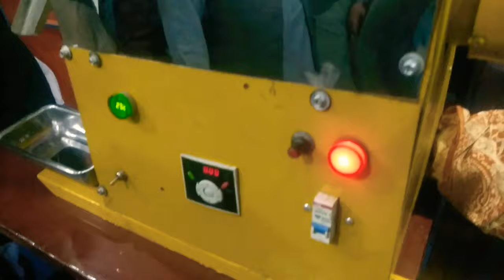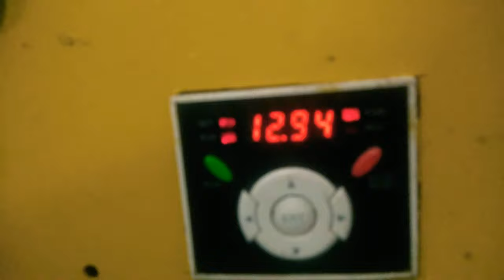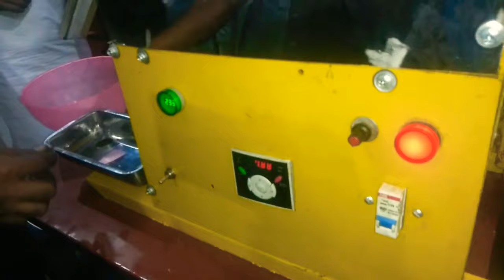Price of New model mini oil cold press machine in 2021.How can we do press machine oil business .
براہ مہربانی whatsapp پر اپنا نام اور لوکیشن سینڈ کر دیں مزید معلومات کے لیے ۔اپ سے جلد رابطہ کر لیا جاے گا

For more info just whatsapp

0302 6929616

From other country.

In this video once again Shaid hussain joia introduce new model of oil press machine in Pakistan.Basically itis combination of parts gain from Turkey and also from pakistan.he also share info about ...
How can we operat oil pressing machine.
How can we do oil business .
How can help seeds pure oil for our health.
How can we sale oil press machine by social media.
How can extract oil from sarson seeds.